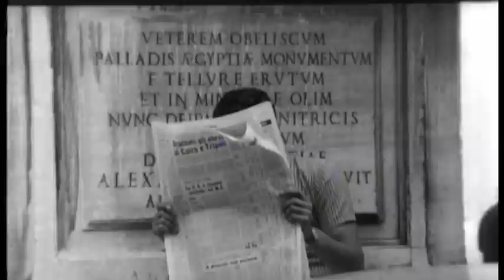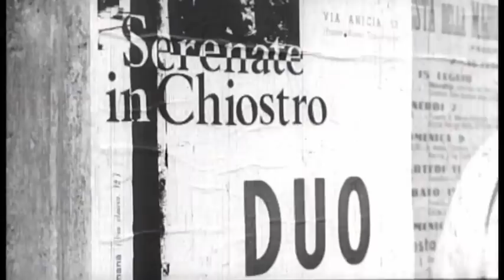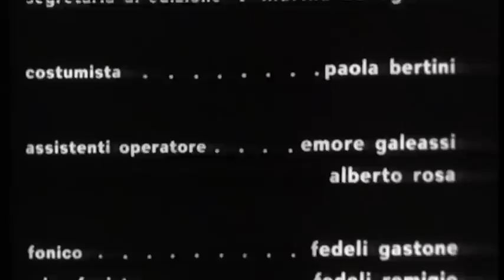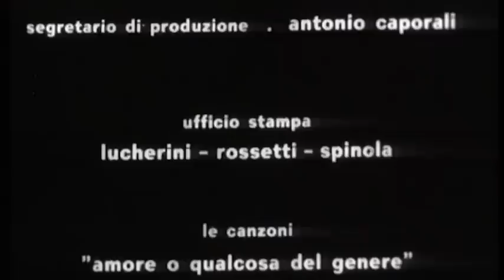Amore o Qualcosa del Genere - Film Commedia by Film&Clips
Regia: Dino B. Partesano
Sceneggiatura: Dino B. Partesano (screenplay), Dino B. Partesano (story)
Stars: Monica Strebel, Angelo Infanti, Manlio Busoni
(1968)

L'incontro con un uomo, avvenuto durante una vacanza estiva in Italia, aveva ispirato alla tedesca Margaret una serie di poesie, poi premiate a un concorso. Un anno dopo, Margaret torna negli stessi luoghi sperando di rinverdire quella magia.